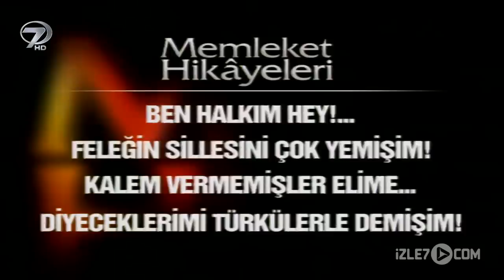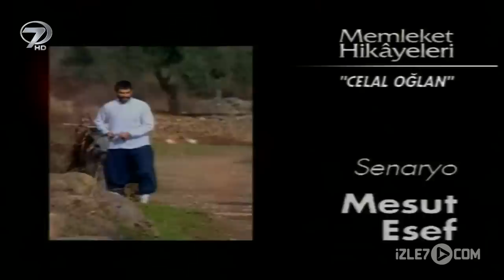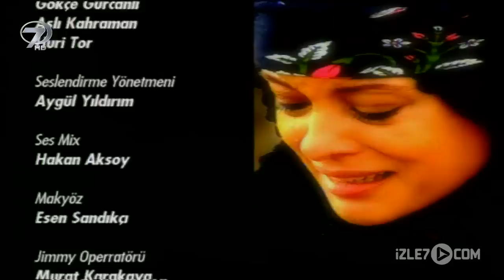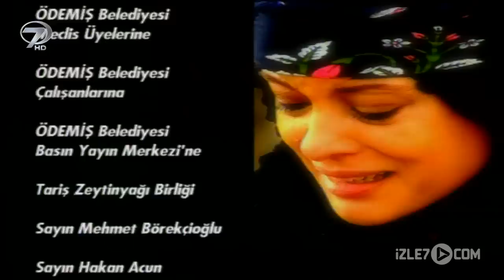Celal Oğlan - Kanal 7 TV Filmi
Yürekleri sevdalı Celal ile Emine’nin hüzünle sona eren hikayeleri... Başrollerinde deneyimli oyuncular İlknur Soydaş, Murat Ünalmış ve Mahmut Hekimoğlu’nun oynadığı, bir türküden yola çıkılarak çekilen filmin öyküsü ise şöyle; Celal dayısı Mithat’la yaşayan öksüz bir delikanlıdır. Köyün engüzel kızı Emine sevdalanmıştır. Celal ve Emine birbirlerini delice severlerken kendilerini bekleyen tehlikelerden habersizdir. Fakat Celal’in sevdiğine göz koyan başka biri daha vardır: Kerem Ağa. Bu sırada köyün asi delikanlısı Mustafa ile köyün sahtekar muhtarı arasında çıkan bir kavgada araya giren Celal vurulur. Hastaneye kaldırılan Celal’in bir böbreği alınır. Her şey normale dönmüş gibi gözükürken aksilikler ne Celal’inne de Emine’nin peşini bırakır. Emine’nin babası bu sırada Kerem Ağa’yla başka hesaplar yapmaktadır… Celal, dayısı Mithat’la Emine’yi ailesinden istemeye gider. Ancak Emine’nin Babası  evlenmeleri için yüklü bir başlık parasını şart koşar. Celal çaresiz başlık parasını ödeyebilmek için şehre gitme kararı alır. Tüm ümitlerinin tükenmek üzere olduğu bir anda aradığı işi bir maden ocağında bulur. Ancak iş ve yaşam şartları çok ağırdır ve Celal bir süre sonra böbrek ağrılarıyla kıvranmaya başlar.  Zar zor biriktirdiği başlık parasını artık tamamlamıştır ama bazı şeyler için ise artık çok geçtir.

Yönetmen: Murat Saraçoğlu
Senaryo: Mesut Efe
Oyuncular: İlknurSoydaş, Murat Ünalmış, Mahmut Hekimoğlu
Yapım: 2004-Türkiye
Tür: Drama